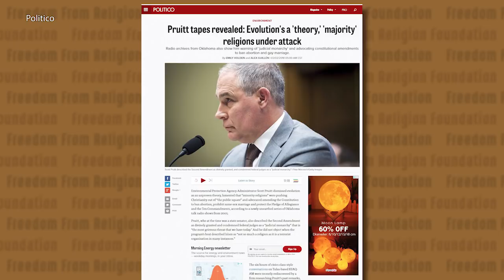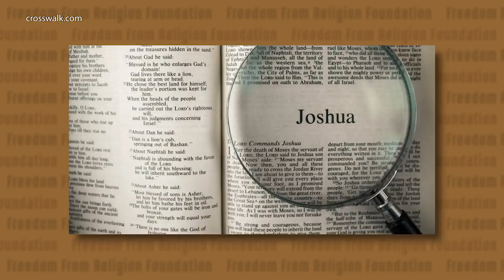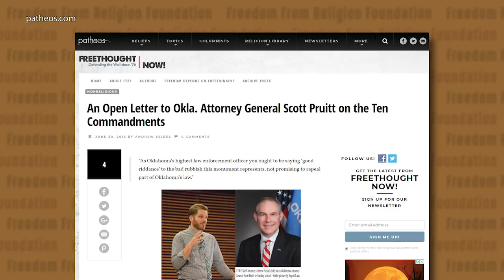Theocracy at the EPA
FFRF Director of Strategic Response Andrew Seidel discusses how Scott Pruitt is promoting his personal religion in the EPA, and putting it into public policy that affects the environment and peoples health.